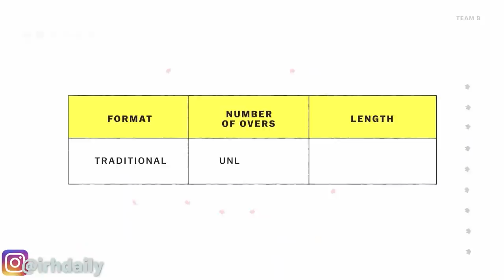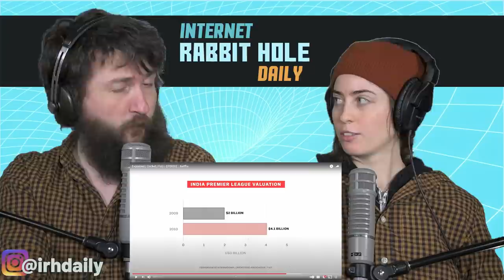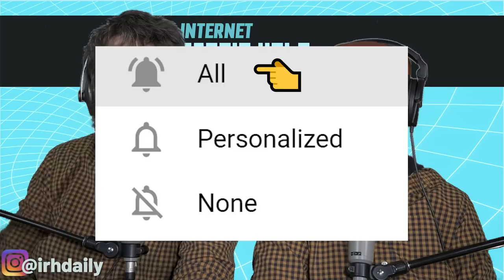CRICKET EXPLAINED | Netflix | irh daily REACTION!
After our reaction to Global News' "Cricket rules explained in 2 minutes", we had several requests to react to Netflix's version "Cricket" from their Series "Explained". We definitely didn't grasp the entire concept after 2 minutes so this episode definitely helped to fill in the blanks! Maybe these two clueless Canadians aren't so clueless anymore (about cricket at least) after this reaction! Hope you enjoy.